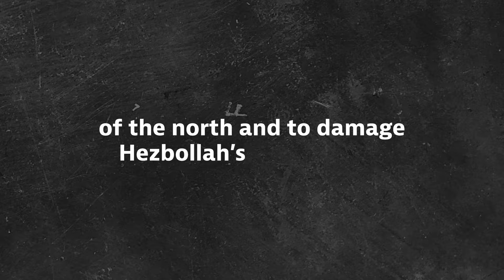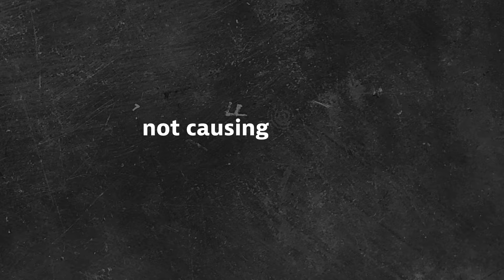IDF Operational Objectives in the North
Hezbollah has continued to launch attacks against Israel’s northern border since October 7.
The IDF is prepared to counter any threat, in any scenario.